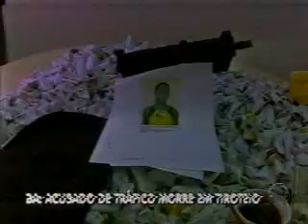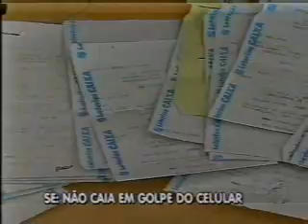Record Nordeste- Bloco 2 - 11/11/2010